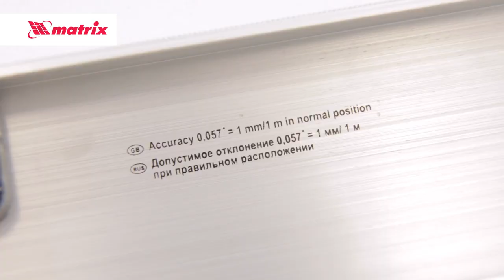Уровни алюминиевые «Рельс», MATRIX, арт 34004 34012, 34020 34041